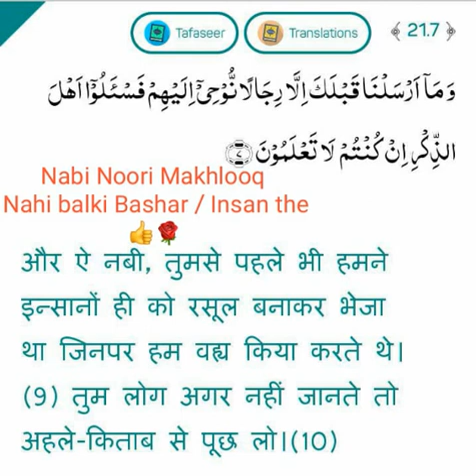Kya Nabi Hum jaise Insan hai ya noori makhlooq?? (Sheikh Zubair Barelvi vs AFFU KHAN)